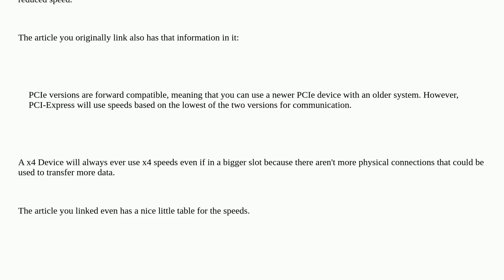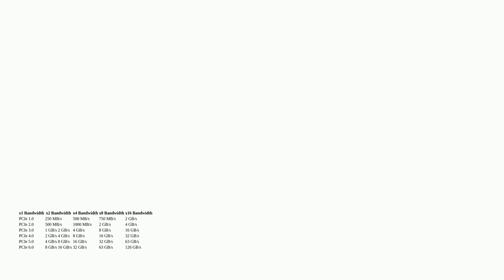Network Interface Card not using the correct PCI link width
A special thanks goes out to the awesome community

  pci-express hardware-detection linux motherboard network-adapter